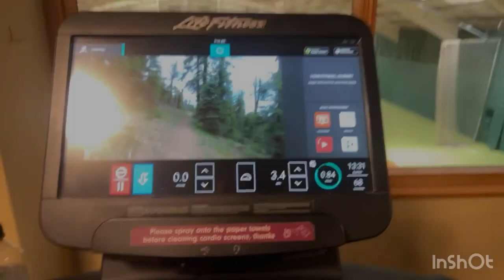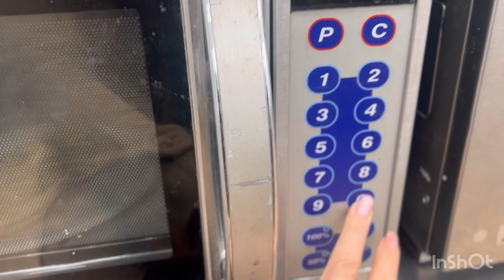Episode 5: 19 weeks out bikini competition prep vlog- I got a new car!!